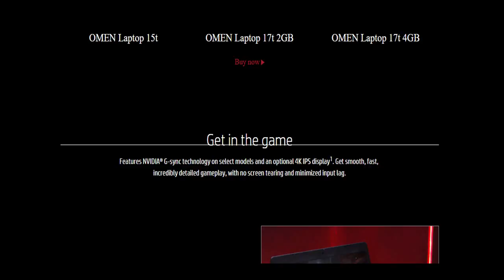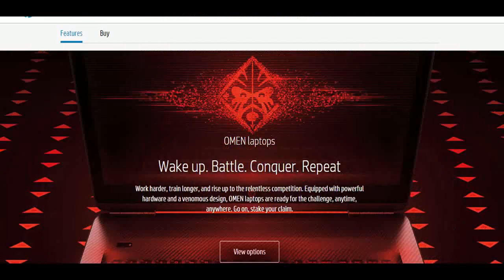Super New Gaming Laptop || Gaming Laptop Of Hp |Omen Gaming| New Gaming Machine in 2017 Model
Omen Laptop is a Gaming Laptop of Hp. Super New Gaming Laptop || Gaming Laptop Of Hp |Omen Gaming| New Gaming Machine in 2017 Model ||